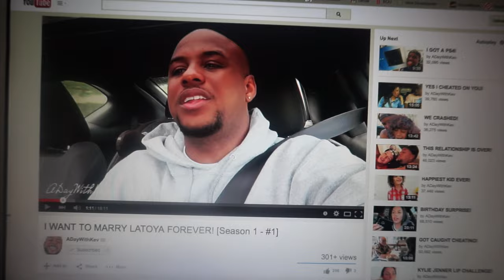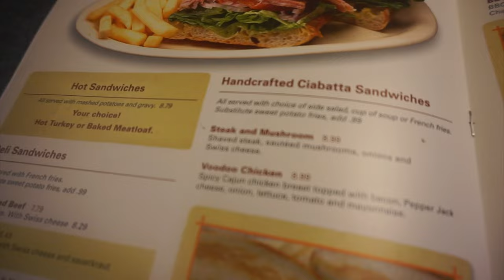She Flashed A Nipple!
Hello Everyone! In This Vlog, We Both Take A Trip To The Mall To Get A Few Things, Sing Happy Birthday To Our Sis Lol, & Kierra "Flashes" A Nipple Lmfao (BRUH!).

Us: @darius_kierra
Darius: @dj_broughton
Kierra: @kierra_ffletcher

Darius: @Darius Broughton
Kierra: @Kierra Fletcher